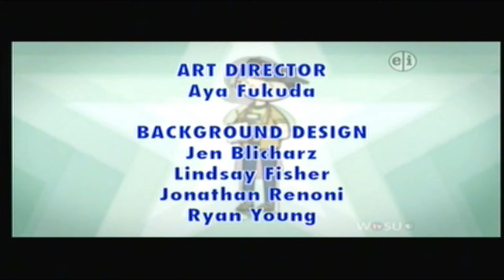WOSU-TV PBS Kids Program Break (2013)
Recorded after WordGirl in 2013 on WOSU-TV.
1. WordGirl Funding
2. WordGirl credits
3. PBS Kids logo
4. Schedule bumper
5. Double Header: Arthur and Martha Speaks new episodes ad
6. WOSU-TV Station ID (PBS Kids Version)
7. Giant Eagle ad
8. Wild Kratts funding
9. Wild Kratts